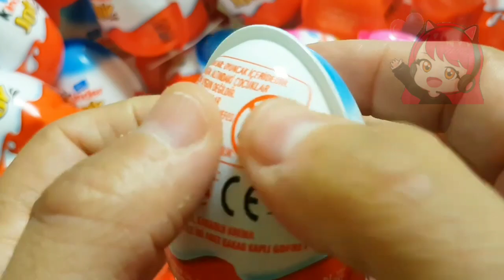Satisfying Video I How to Make Rainbow Lollipop Slime with Stress Balls Cutting ASMR